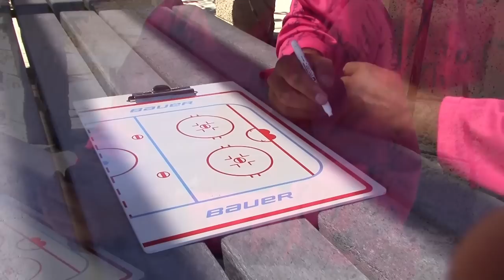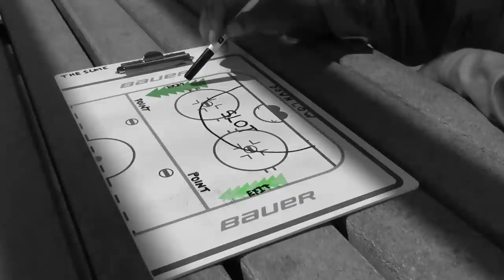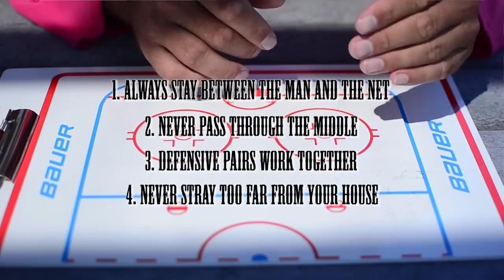How to Play Hockey Defense for Beginners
Coach Chris teaches beginner hockey players how to protect their house from unwanted visitors. Don't miss our bonus video at the end..